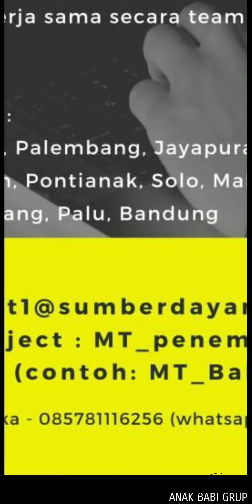Lowongan Kerja Maret 2020 Management Trainee di PT. Sumberdaya mandiri khusus D3/S1 Farmasi